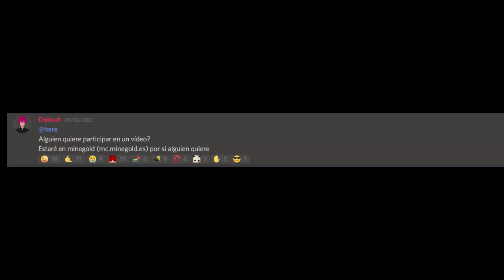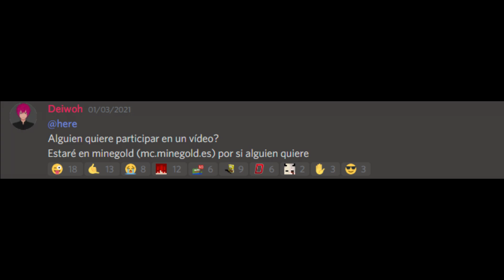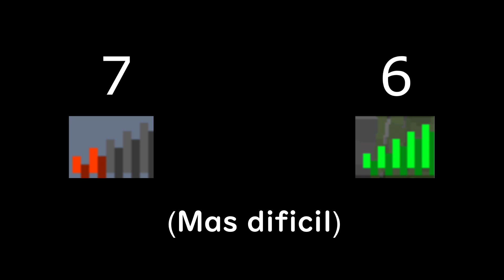El mayor problema del PvP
En este video, veremos el mayor problema del pvp 1.16. No se si los puntos que mencione en este video también apliquen para el pvp 1.8, pero creo que por como funciona (jitterclick, rodding, etc) no es lo mismo. También es importante mencionar que esto aplica principalmente al pvp normal con espada, en caso de UHC o Crystal, tener un ping alto es una gran desventaja.

-Texture packs-
Deiwoh Private Edit
Lollipop Fantasy Edit
Demoniac Blue Edit

Servidores del video:
flawlesscraft.online
mc.minegold.es
play.pvplegacy.net
dracolegend.net

-Canciones-
Lemmino - Cipher
Scott Buckley - Ascencion
C418 - Strad
Prod. Riddiman - finite